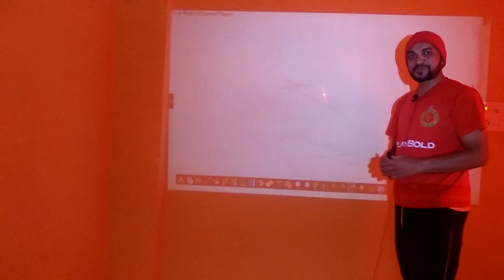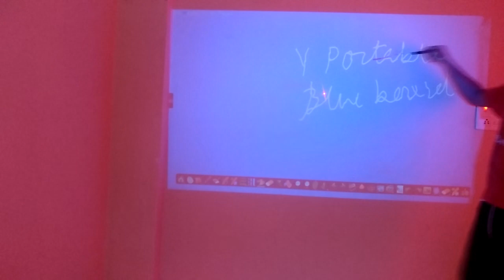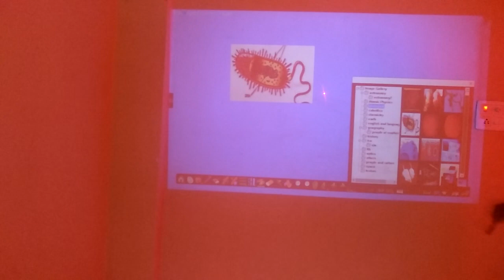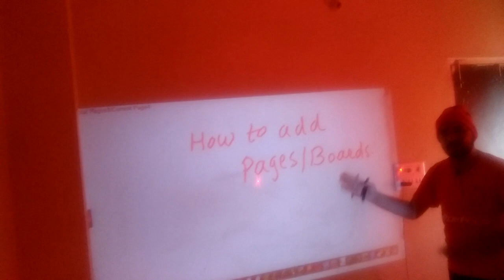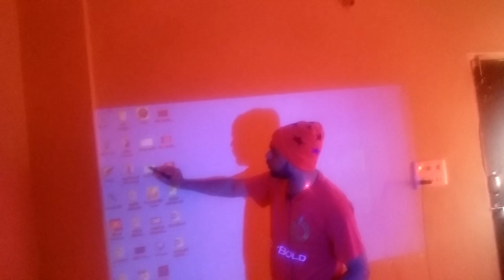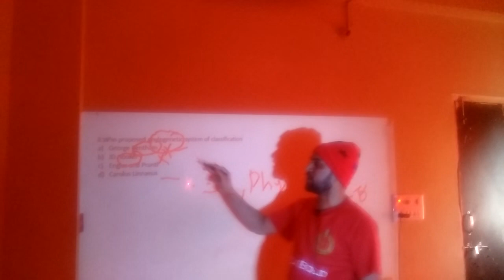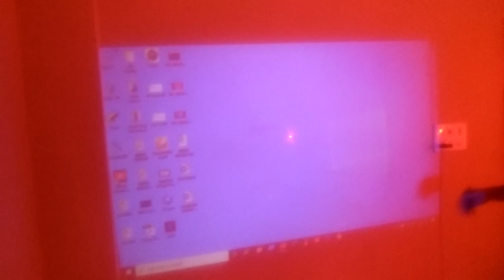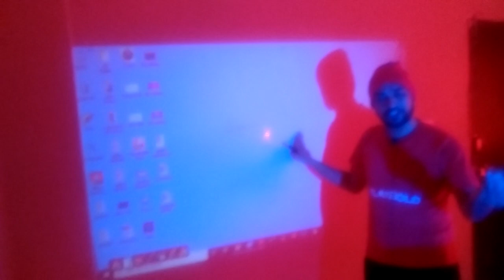MY SMART BOARD/WHITE SCREEN (PORTABLE) TO WRITE ON WALL - DEMO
महाराष्ट्रात पहिल्यांदाच PORTABLE स्मार्ट बोर्ड
सादर करत आहे त्याचा डेमो व परिचय
पहा पूर्ण विडिओ आता पुढच्या लिंक वर क्लिक करून
गुढीपाढव्याच्या शुभ मुहूर्तावर उभारली घरच्या घरी स्मार्ट बोर्ड ची गुढी
१. आता भिंत बनेल स्मार्ट बोर्ड आणि घर बनेल स्मार्ट क्लास
२. ना मार्कर पेन ना खडू लागेल
३. सगळीकडे जरी lockdown शिक्षण सुरु राहील आपल्या घरून
४. नव्या युगाच्या शैक्षणिक परिवर्तनाची नांदी